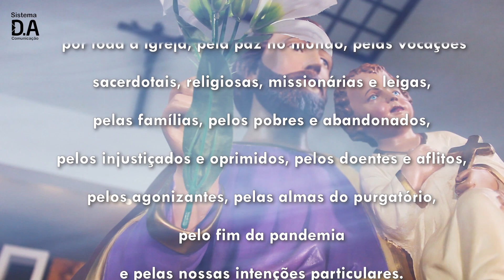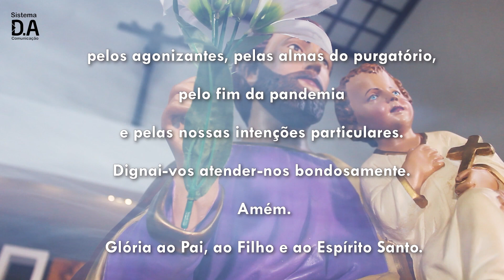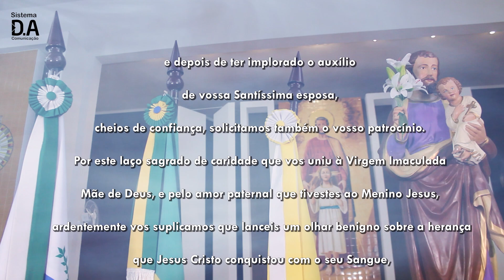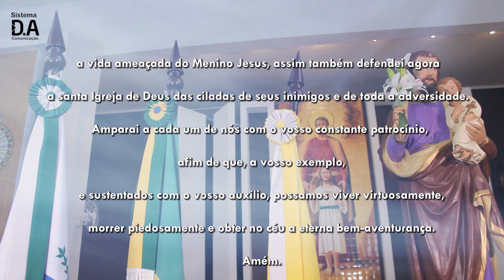Novena de São José - 1º Dia